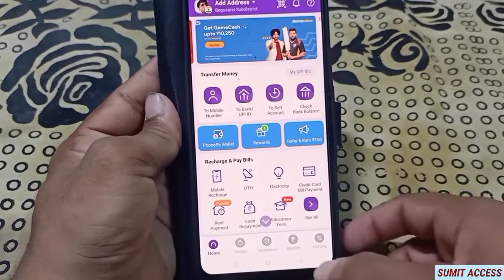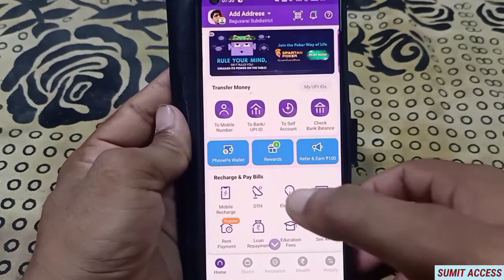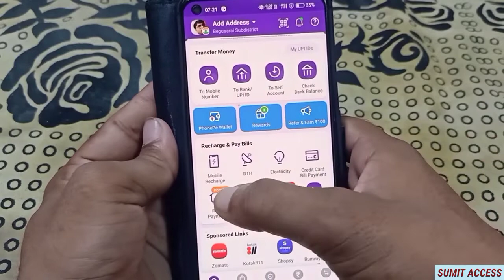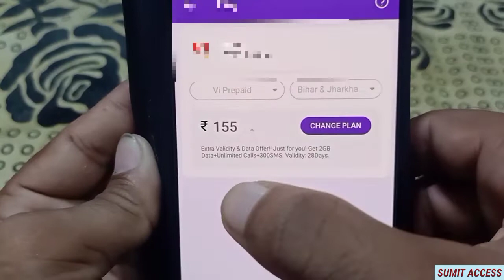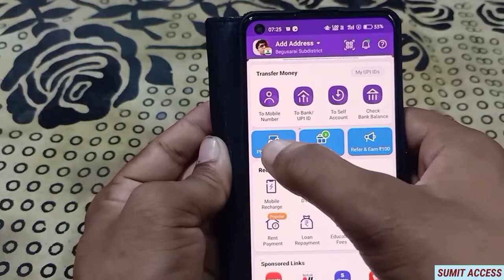Phonepe Wallet Se Mobile Recharge Kaise Kare | How To Recharge Mobile By Phonepe | Online Recharge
Hello Dost
Is video me Phonepe wallet se koi bhi mobile number recharge karne ka complete process btaya gya hai. So aaplog is video ko complete dekhna aur share jarur karna.

Sumit Access
How to recharge mobile online
How to recharge mobile by Phonepe
Phonepe se mobile recharge kaise kare 2022
How to recharge mobile by Phonepe wallet
Online mobile recharge kaise kare
Phonepe se kisi bhi number ka recharge kaise kare
How to recharge any mobile number by Phonepe
Phonepe wallet se koi bhi mobile number recharge kaise kare
Phonepe wallet se recharge kaise kare
How to recharge any mobile number online
How to recharge any sim online
How to recharge mobile from phonepe on mobile
Phonepe
Online mobile recharge kaise karte hai
Phonepe wallet se mobile recharge kaise karte hai
how to use Phonepe wallet
Phonepe wallet ko use kaise kare